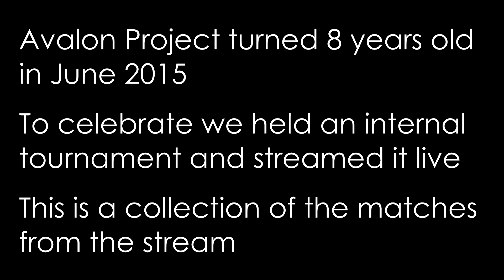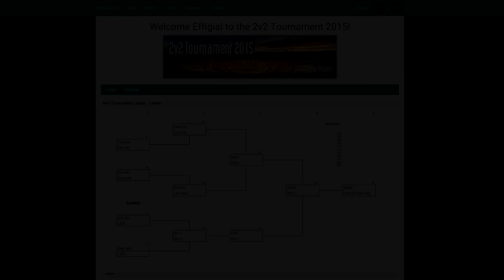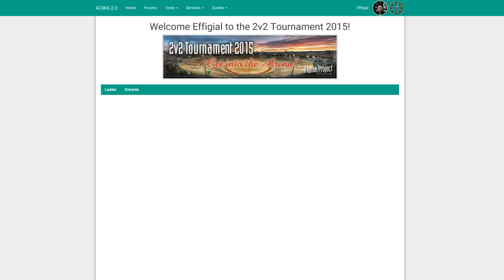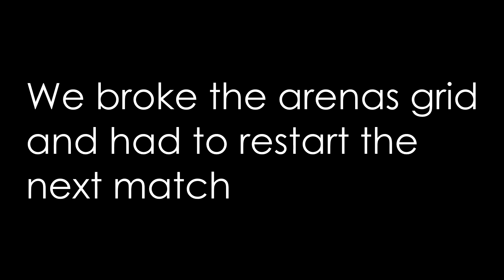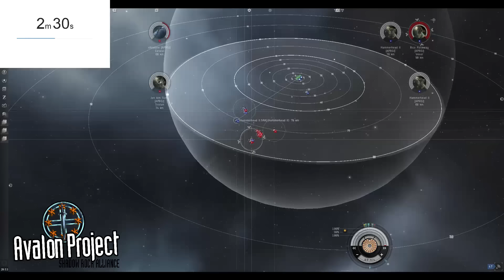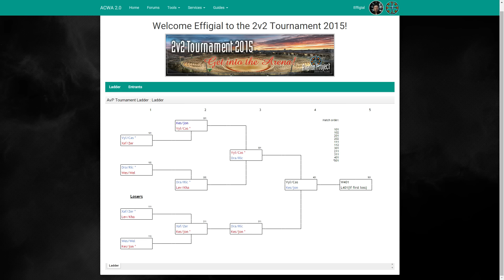Avalon Project 2v2 Tournament 2015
For Avalon Projects 8th birthday we held an internal 2v2 Tournament with a 1bill ISK prize for the winning team, and the corp paying for the ships. This was streamed live for all our members to watch.

This is a collection of the matches from the stream. Please note I wasn't planning to commentate the matches until 30 minutes before we started, and the person actually streaming was also referee and organiser. It gets better towards the end, as we figure out what we are doing. Sorry for the first few matches.

Click below to go directly to each match:

Match 1 - Vylan/Castellan vs Xafion/Zerox - 2:30

Match 2 - Drathdre/Rico vs Western/Welenrak - 8:46

Match 3 - Kester/Jon vs Vylan/Castellan - 15:04

Match 4 - Drathdre/Rico vs Level2/Khaleesi - 21:16

Match 5 - Xafion/Zerox vs Level2/Khaleesi - 24:34

Match 6 - Western/Welenrak vs Kester/Jon - 29:15

Match 7 - Vylan/Castellan vs Drathdre/Rico - 34:56

Match 8 - Xafion/Zerox vs Kester/Jon - 40:27

Match 9 - Drathdre/Rico vs Kester/Jon - 43:52

Match 10 - Vylan/Castellan vs Kester/Jon - 50:13